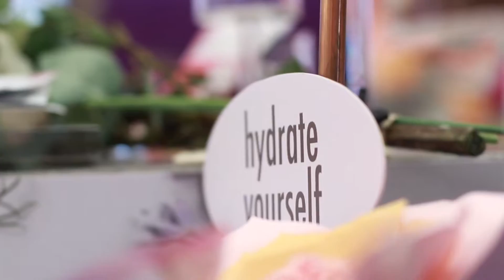菲律賓-體驗行銷-白金黑-20180927